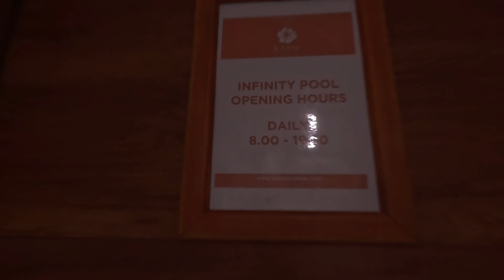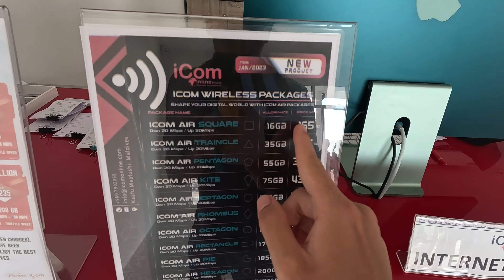EL MEJOR DÍA DE MI VIAJE POR MALDIVAS, MAAFUSHI - Mochilero por Maldivas 5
Todo lo que se puede hacer un día en Maldivas lo hice este día, solo me falto ver tortugas para redondearlo al 100x100.

🇱🇰 Antes estuve 14 días solo por Sri Lanka, aquí están los vídeos:
🇱🇰 Primeros días en Colombo, me intentan estafar ➡️ - 1º Vlog

Si quieres cambiar los números de arriba solo tienes que seguirme 😜